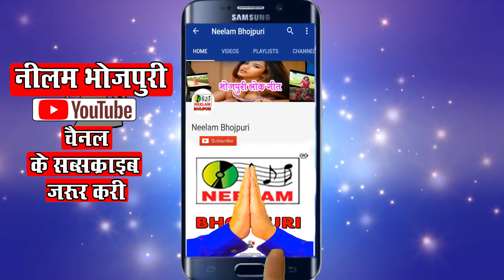भोजपुरी लोक भजन माई रे माई याद सतावे Dhruv Premi New Bhojpuri Bhajan Song Maai Re MaaiYaad Satave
गीत -माई रे माई याद सतावे
एल्बम - मानुष जीवन के सफल बना लs
गायक - ध्रुप जी प्रेमी